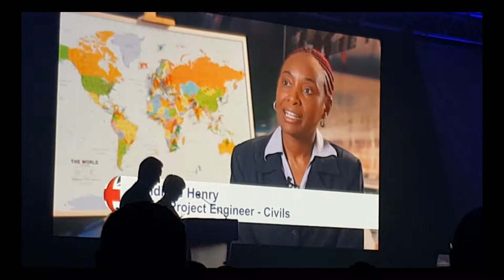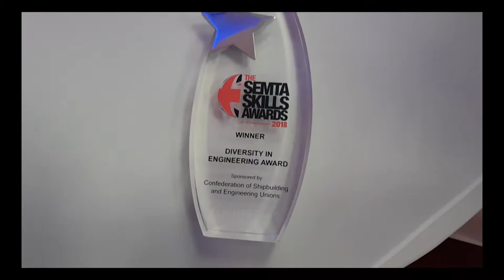Siemens Rail Automation Semta Awards 2018